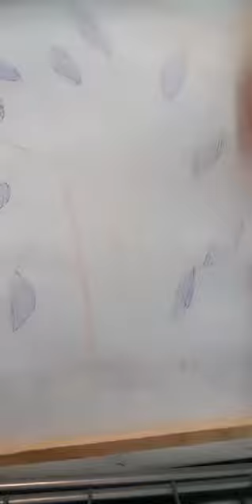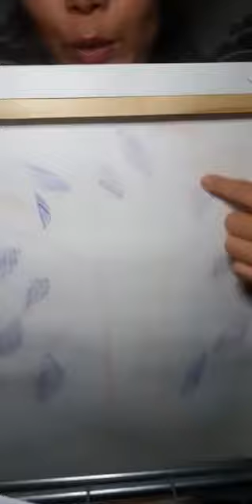Динара марафон +1 Ограничивающие убеждения